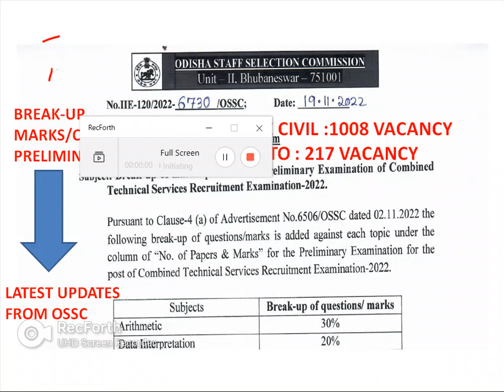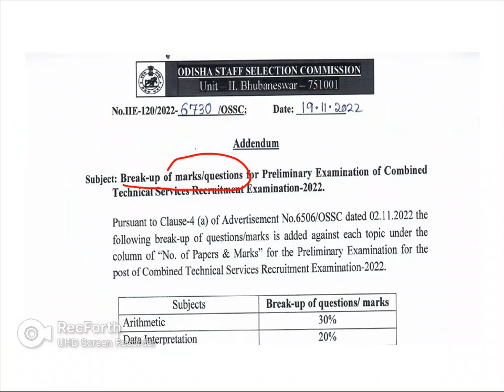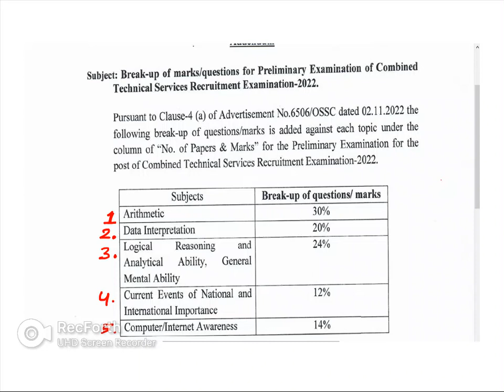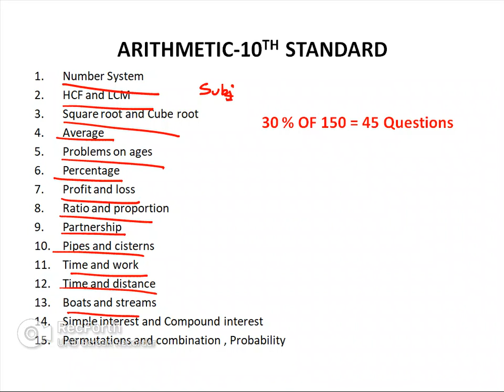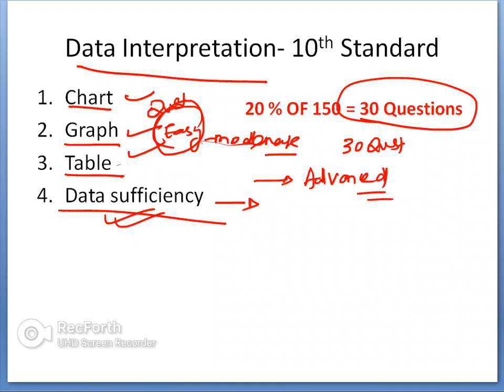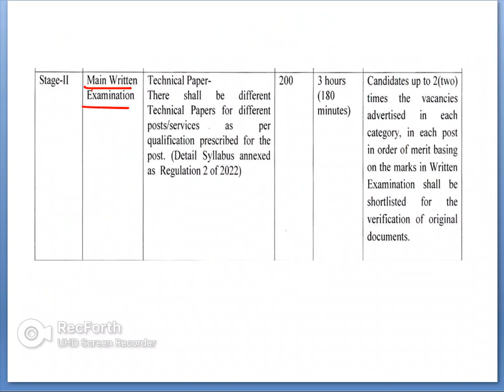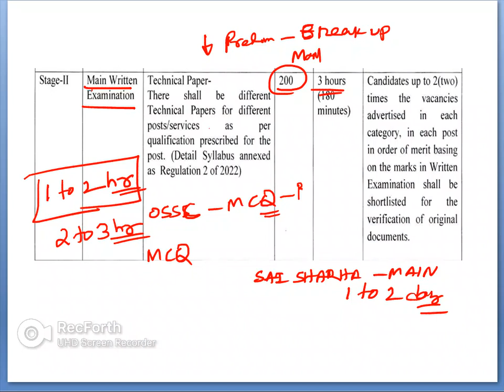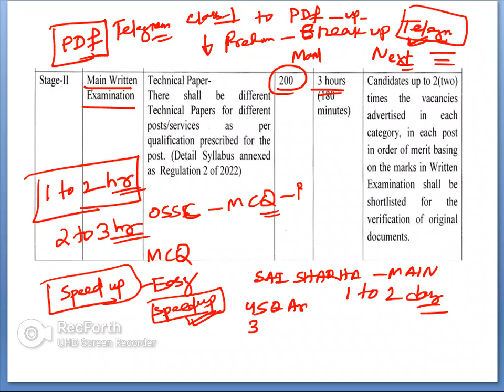Break-UP of Questions/ MARKS OSSC JE & ATO || SAI SHRADHA EDUCATION